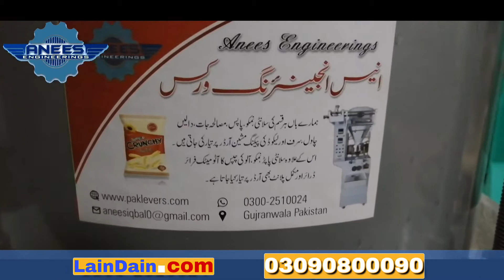Pather ki Aatta Chaki in Pakistan - Explained - Anees Engineering Works